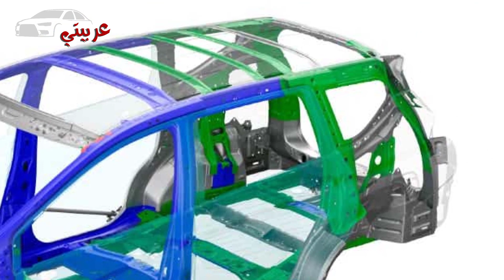السيارات بمصر لا يتوفر بها سوى 10 مواصفات جودة من 136 مواصفة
أكد المهندس حسين مصطفى، الخبير والمدير السابق لرابطة مصنعي السيارات المصرية، أن السيارات الواردة إلى السوق المصري لا ينطبق عليها مواصفات الجودة، كما أن السيارات المصنعة محليًا لا يتوفر بها سوى 10 مواصفات جودة من أصل 136 مواصفة عالمية.

وقال مصطفى في تصريحات لبرنامج "عربيتي" المذاع عبر راديو مصر، إن المواصفات العشر التي تطبق على الطرازات المصنعة محليًا بدأ تنفيذها رسميًا في عام 2014، مضيفًا أن غالبيتها يتعلق بالأبواب والعدادات وقطع الغيار والمرايا.

وأوضح أنه كان هناك خطة لتطبيق نحو 50 مواصفة عالمية أخرى على مدار ثلاث سنوات إلا أن هذه الخطة لم تدخل حيز التنفيذ حتى الآن، مطالبًا الدكتورة نيفين جامع، وزير التجارة والصناعة بضرورة العمل على تطبيق تلك الخطة.

وشدد رئيس رابطة المصنعين السابق على ضرورة إضافة مواصفات جودة على مستوى زجاج السيارة ودرجة تظليله، والعوادم ومستوى الضوضاء الصادر عنها ومعدلات استهلاك الوقود، بالإضافة إلى ضمان فتح الأبواب في حالات الحوادث.

وأشار إلى أن السيارات المستوردة لا يتعد فيها بمواصفات الجودة لأسباب أبرزها معارضة قطاع من الشركات للتطبيق نظرًا لأن ذلك من شأنه أن يرفع أسعار سياراتهم بالأسواق، الأمر الذي قد يؤدي لانسحاب علامات تجارية بعينها لعدم القدرة على المنافسة.

ولفت إلى أن افتقار مصر لمعامل متقدمة لاختبار السيارات وقطع الغيار، أحد الأسباب الرئيسية التي تجعل تطبيق ومراقبة مواصفات الجودة بالسيارات سواء المستوردة أو محلية الصنع أمر غاية في الصعوبة.

وطالب مصطفى المستهلكين في السوق المصري بضرورة التحري عن السيارة ووسائل الأمان والسلامة التي توفرها الشركة ومدى توافقها مع متوسط الأسعار بالسوق.